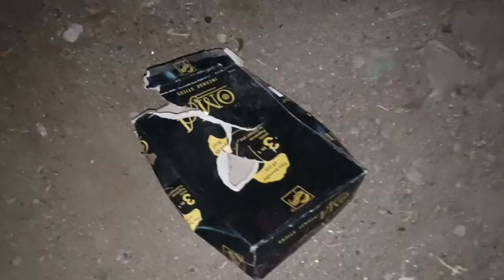Diwali में गांव का अनोखा रीति रिवाज | हैप्पी दिवाली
Diwali
happy diwali
happy diwali 2023
Diwali festival
happy festival
gaon me diwali
gaon ka diwali
Goan me diwali kaise manate hai
vijay riya
vijay riya vlogs itna rat me Mera Ghar kyu aye
family vlogs
daily family vlogs
daily vlogs
vijay riya today vlogs
vijay riya new vlogs
vijay riya vlog life
vijay riya vlogs gift
vijay riya vlogs gift unboxing
gopal p vlogs
vijay riya vlogs gopal p vlogs
village vlogs
vlogs video
couple life vlogs
love marriage blogs
vijay riya
gopal p vlogs vijay riya vlogs
vijayriyavlogsgopalpvlogs
ajay anju vlogs
nitu Rani vlogs
prince Raj nd mom
Monaj dey vlogs